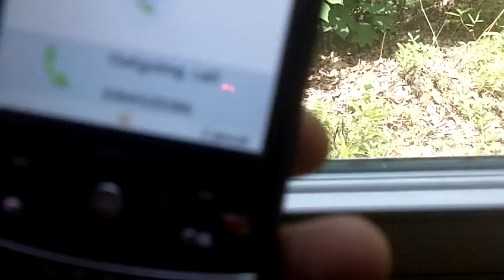The KKK Responds to Charleston Shooting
In the wake of the horrific hate crime perpetrated in South Carolina recently, I did some Internet sleuthing and discovered a KKK chapter is highly active in the vicinity of the area where the mass shooting took place. As it turns out, they have their own hotline -- I dialed it, and here's their message for the masses.

Sorry about the static. Jump to the 2:12 mark for the formal "message to begin."

And one last note: I in no way, shape or form promote racism of any kind. I'm just leaving this here so people can be aware that, for all the progress we've made as a society, there is still A LOT left to be made in the US of A.